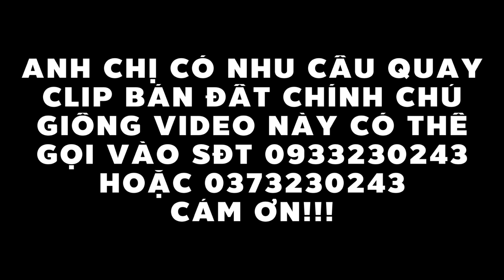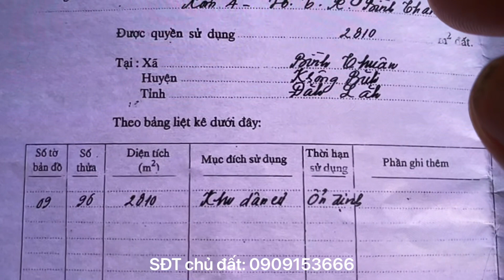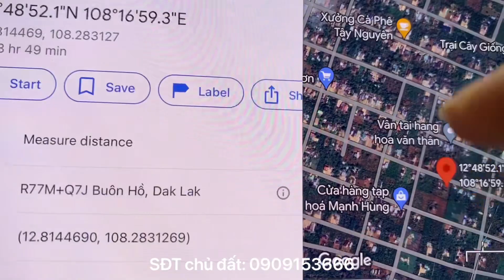Bán đất vườn mini ở Buôn Hồ chỉ 520tr khu dân cư rất đẹp ngay chợ trường học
Diện tích 10,5x25 (~260m2) có sẵn 60m2 thổ cư thuộc xã Bình Thuận, thị xã Buôn Hồ, Đắk Lắk. Giá 520tr còn thương lượng.